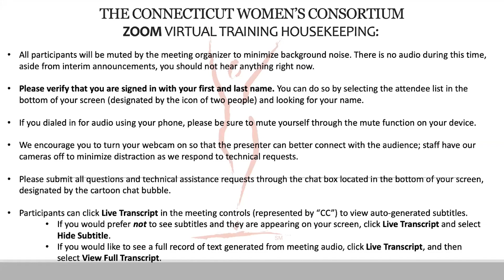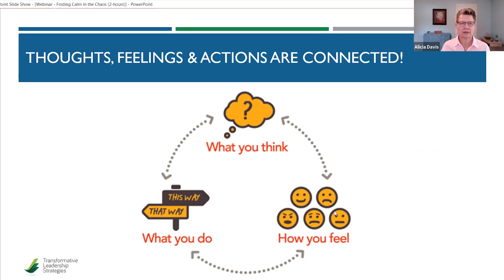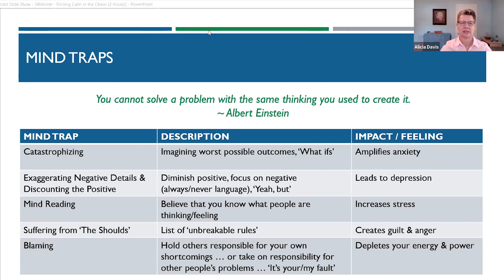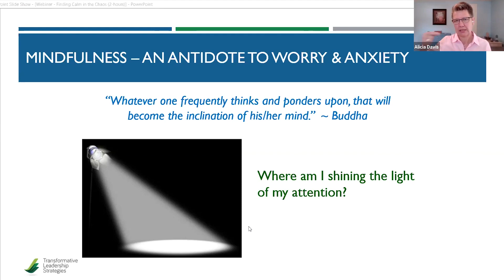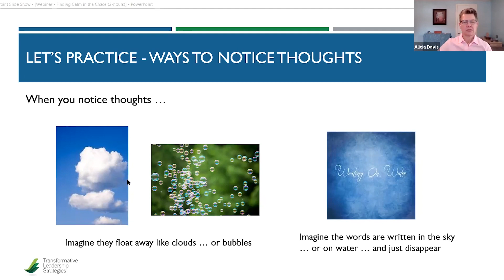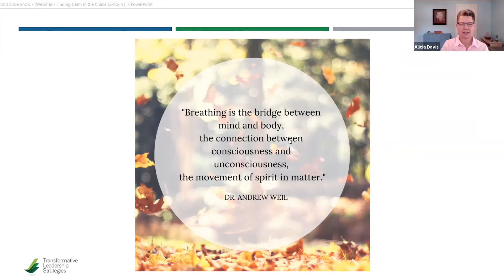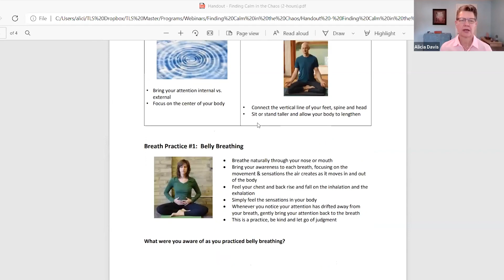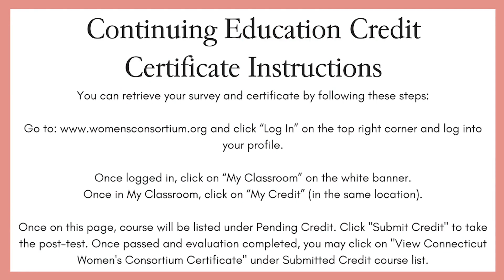COACH Session 11 — Finding Calm in the Chaos: Decreasing Stress through Mindfulness